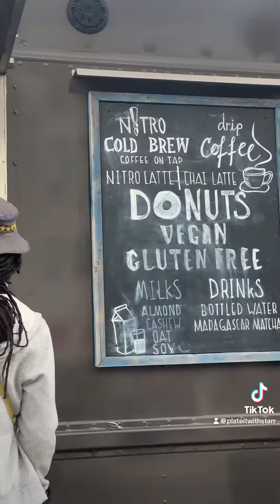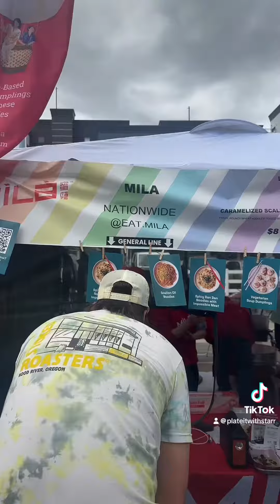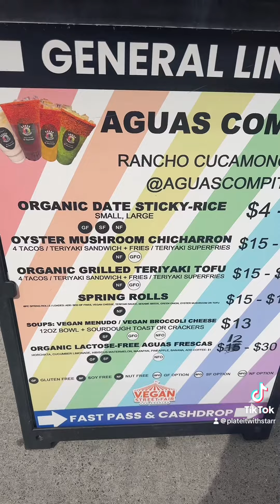Vegan Street Fair 2024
Plating around at this yearly event that is ALL things vegan!!